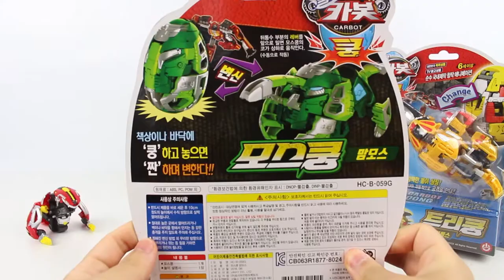The most powerful dinosaur robot has returned. Protect Transformable Dinosaur Robots[Rollytoy]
The most powerful dinosaur robot has returned.
Protect Transformable Dinosaur Robots